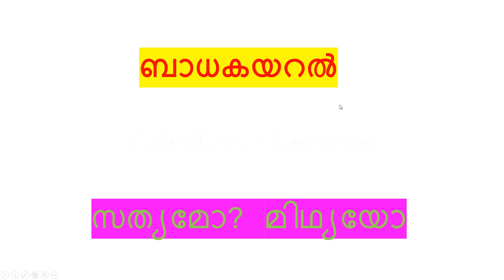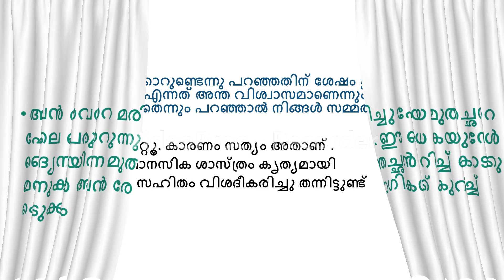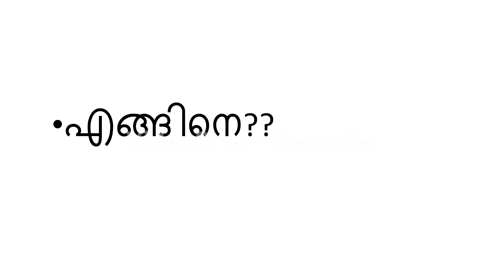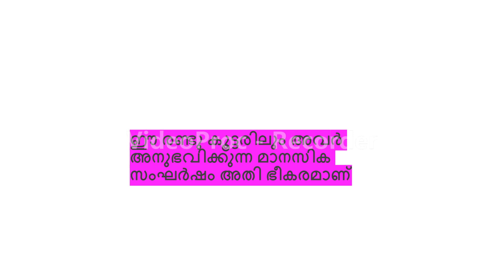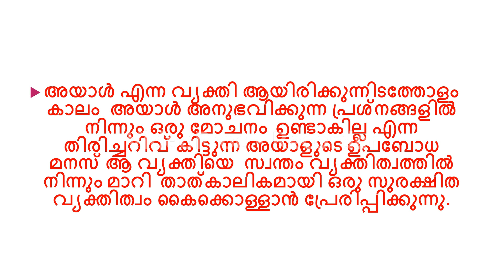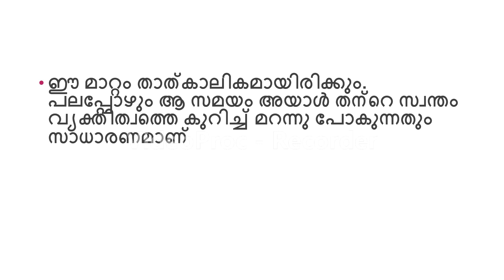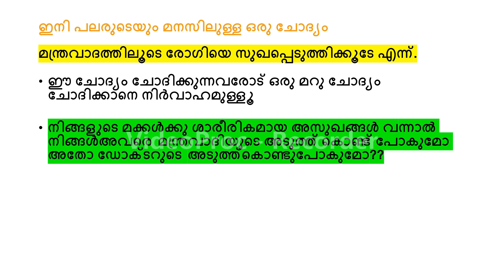DISSOCIATIVE IDENTITY DISORDER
Dissociative identity disorder (DID) was formerly called multiple personality disorder. People with DID develop one or more alternate personalities that function with or without the awareness of the person’s usual personality.A history of trauma is a key feature of dissociative identity disorder. About 90% of the cases of DID involve some history of abuse. The trauma often involves severe emotional, physical, and/or sexual abuse. It might also be linked to accidents, natural disasters, and war. An important early loss, such as the loss of a parent or prolonged periods of isolation due to illness, may be a factor in developing DID.